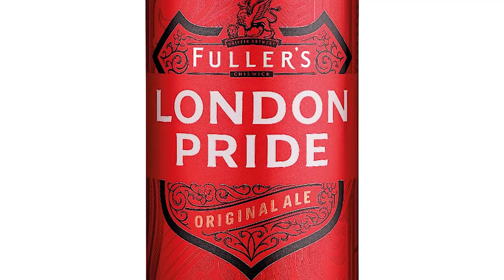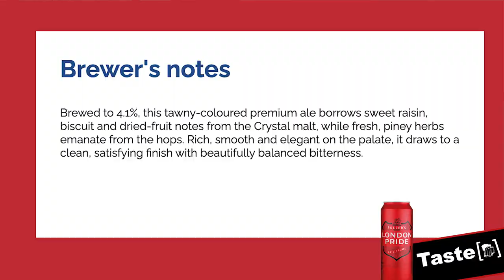Fuller's London Pride 🇬🇧 - Review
Some call it the iconic beer of England's capital city. Brewed since 1958, this premium British ale is the first bitter to be reviewed on the channel. What better way to kick off the "Exploring British Ales" series?